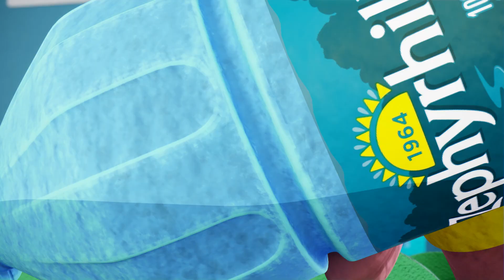MadeBetter® Recycling Pledge | Zephyrhills® Brand 100% Natural Spring Water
At Zephyrhills® water, we want to make a difference. That's why we're rescuing millions of pounds of plastic and transforming it into new bottles. Join us by pledging to recycle your water bottle and for each pledge, we will donate safe, clean drinking water to local communities in need. Make the pledge today and together, we can make a better tomorrow.